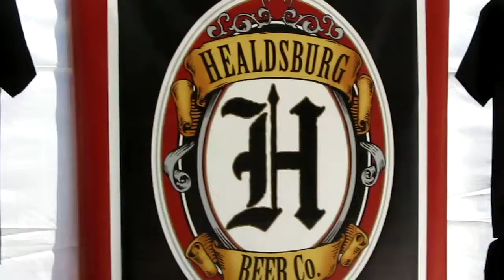Healdsburg Beer Company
Doesn't get any better than a brewery in your town's name!  Go Healdsburg!  The "Healdsburg Beer Company" rocks.  To die for... What a tasty brew.  Here is one more ticket, please.